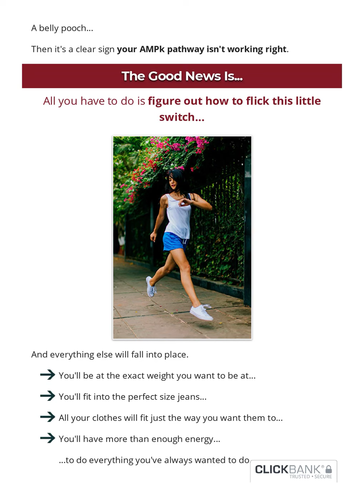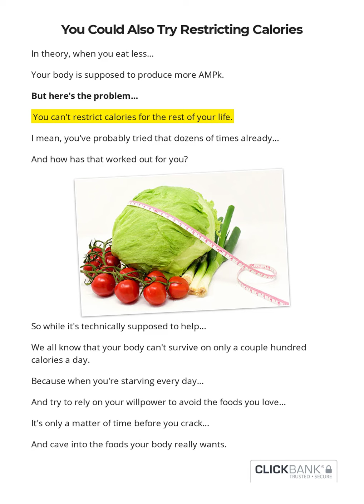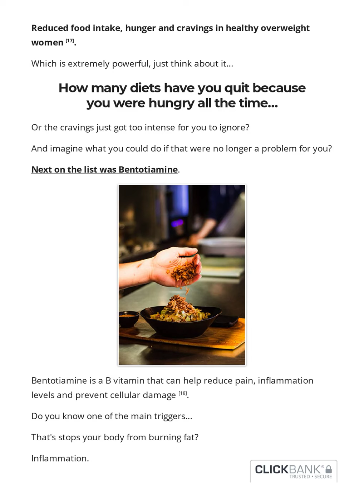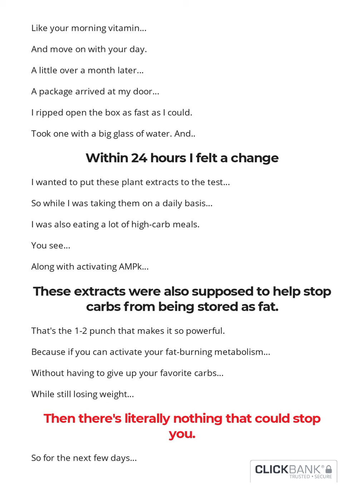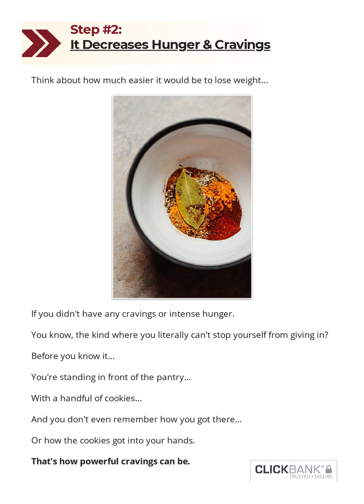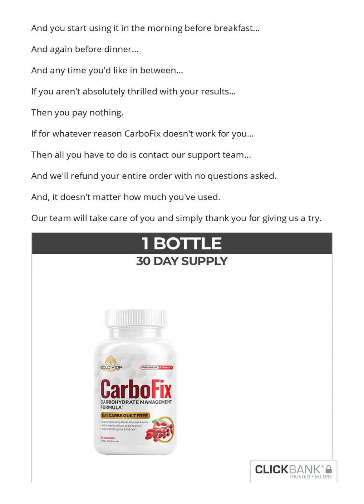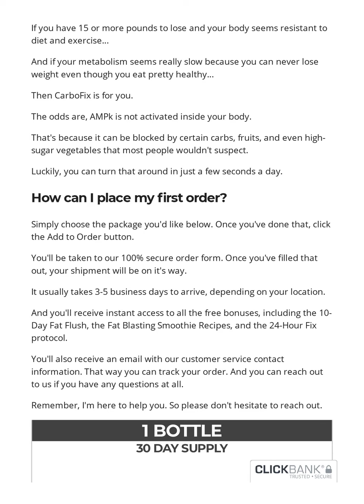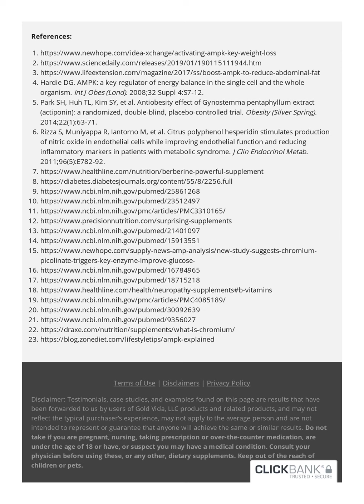Carbofix - How To "Turn On" Your Metabolism In 3-Seconds To Burn Stubborn Fat Like Crazy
Advantages:
Increases fat-burning

Decreases hunger

Helps with blood sugar control

Increases weight loss

Increases longevity

PLUS: How A 99-Year-Old Grandma From A Small Village in Ecuador Discovered The Unusual Secret To A Younger Metabolism

Do you know why you should sip a cup of licorice root tea at 1 pm?

Or why some of the world’s most famous celebrities sniff rosemary before bed?

Or why you should have two cups of hot black tea after a long walk?

If not, don’t worry…

I didn’t know any of these secrets either.

Until I spent the summer in Ecuador…

Visiting my wife’s 99-year-old grandma…

Who doesn’t look a day over 50.

In a small village called Giron.

I didn’t know what their secret was…

But everyone was thin…

And looked so much younger than their age.

That in just a matter of hours…

I’d stumble upon a breakthrough that could help end the obesity epidemic in America…

Thanks to a new discovery from a team of scientists at the Salk Institute in San Diego…

That can “turn up” your metabolism on command.

Just like turning up the heat in your home…

Or the volume on your TV.

Now you can do the same thing with your metabolism.

Thanks to a little-known enzyme buried deep in your cells…

That stops the production of “new fat”…

And forces your body to burn up the fat you already have.

Anyone can do this in less than 3 seconds a day…

Whether you’re 50 years old…

Or 85…

Whether you’re physically active…

Or sit on the couch all day.

Just like turning on a switch.